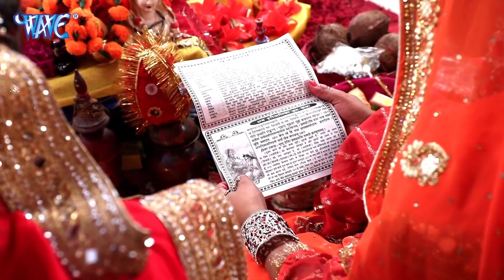तीज त्यौहार गीत 2022 | Teez Special Video Jukebox Superhit Non Stop Teej Geet 2022